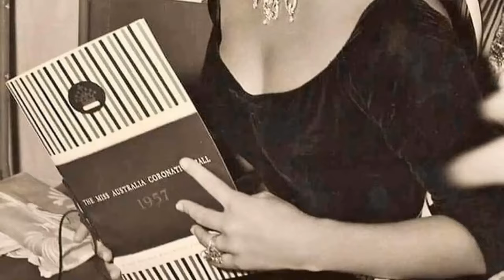Who Is Elizabeth Taylor And Why You Need To See This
Lights, camera, and a warm welcome to Classic Hollywood enthusiasts! 🎥 Today, we're transported back in time to celebrate the brilliance of Elizabeth Taylor, a true Hollywood gem. 🌟

From captivating performances to endearing charisma, Elizabeth Taylor's contributions to cinema remain etched in our hearts. 🎬

Join me as we revisit Elizabeth Taylor's iconic works, relive their most memorable scenes, and uncover the magic that still enchants audiences today.

🌠 Let's ignite the silver screen with Elizabeth Taylor's brilliance and bask in the golden era of Hollywood once more! ✨🎭
Filmography:
Elton John: Original Sin
These Old Broads
God, the Devil and Bob
Can't Hurry Love
High Society
Murphy Brown
The Nanny
The Flintstones
The Simpsons
Captain Planet and the Planeteers
Sweet Bird of Youth
Young Toscanini
Poker Alice
There Must Be a Pony
North & South: Book 1, North & South
Malice in Wonderland
Hotel
Freundinnen fürs Leben
All My Children
General Hospital
The Mirror Crack'd
Winter Kills
Return Engagement
A Death in Canaan
A Little Night Music
Victory at Entebbe
The Blue Bird
The Driver's Seat
Ash Wednesday
Night Watch
Divorce His - Divorce Hers
Hammersmith Is Out
X, Y and Zee
Under Milk Wood
Here's Lucy
The Only Game in Town
Anne of the Thousand Days
Secret Ceremony
Boom!
The Comedians
Doctor Faustus
Reflections in a Golden Eye
The Sandpiper
Becket
The V.I.P.s
Cleopatra
BUtterfield 8
Holiday in Spain
Suddenly, Last Summer
Cat on a Hot Tin Roof
Raintree County
Giant
The Last Time I Saw Paris
Beau Brummell
Elephant Walk
Rhapsody
The Girl Who Had Everything
Ivanhoe
Love Is Better Than Ever
Callaway Went Thataway
Quo Vadis
A Place in the Sun
Father's Little Dividend
The Big Hangover
Father of the Bride
Conspirator
Little Women
Julia Misbehaves
A Date with Judy
Life with Father
Cynthia
Courage of Lassie
National Velvet
The White Cliffs of Dover
Jane Eyre
Lassie Come Home
There's One Born Every Minute
These Old Broads
Can't Hurry Love
High Society
Murphy Brown
The Nanny
The Flintstones
The Simpsons
Young Toscanini
Poker Alice
Malice in Wonderland
Hotel
Between Friends
All My Children
General Hospital
The Mirror Crack'd
Winter Kills
Return Engagement
Victory at Entebbe
The Blue Bird
The Driver's Seat
Ash Wednesday
Night Watch
Hammersmith Is Out
Under Milk Wood
Here's Lucy
Secret Ceremony
Boom!
The Comedians
Doctor Faustus
The Sandpiper
Becket
The V.I.P.s
Cleopatra
BUtterfield 8
Holiday in Spain
Suddenly, Last Summer
Raintree County
Giant
Beau Brummell
Elephant Walk
Rhapsody
Ivanhoe
Callaway Went Thataway
Quo Vadis
Father's Little Dividend
The Big Hangover
Conspirator
Little Women
Julia Misbehaves
Life with Father
Cynthia
Courage of Lassie
National Velvet
Jane Eyre
Lassie Come Home
These Old Broads
Can't Hurry Love
High Society
Murphy Brown
The Nanny
The Flintstones
The Simpsons
Young Toscanini
Poker Alice
Malice in Wonderland
Hotel
Between Friends
All My Children
General Hospital
The Mirror Crack'd
Winter Kills
Return Engagement
Victory at Entebbe
The Blue Bird
The Driver's Seat
Ash Wednesday
Night Watch
Hammersmith Is Out
Under Milk Wood
Here's Lucy
Secret Ceremony
Boom!
The Comedians
Doctor Faustus
The Sandpiper
Becket
The V.I.P.s
Cleopatra
BUtterfield 8
Holiday in Spain
Suddenly, Last Summer
Raintree County
Giant
Beau Brummell
Elephant Walk
Rhapsody
Ivanhoe
Callaway Went Thataway
Quo Vadis
Father's Little Dividend
The Big Hangover
Conspirator
Little Women
Julia Misbehaves
Life with Father
Cynthia
Courage of Lassie
National Velvet